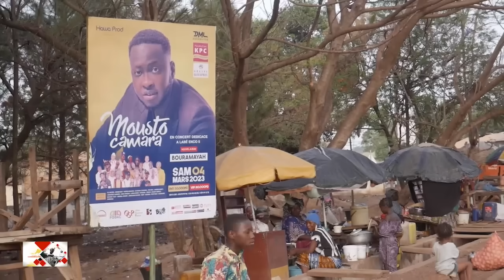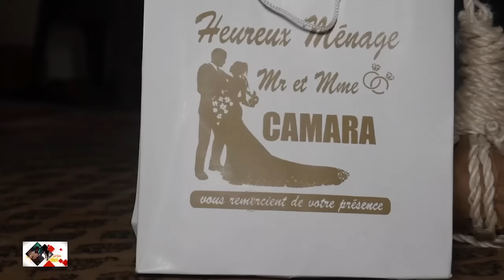Conakry Nouvelles MARIAGE RELIGIEUX DE MOUSTO CAMARA